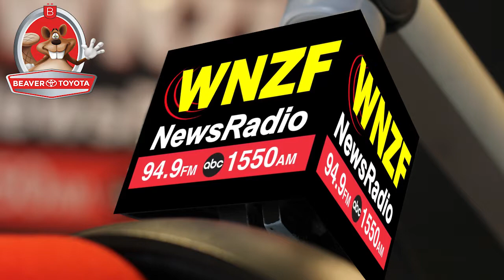Flagler's Morning News Monday, May 20th, 2019